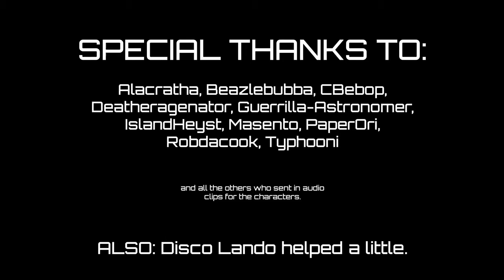Star Citizen Pirates Boarding Ship Trailer in 4K